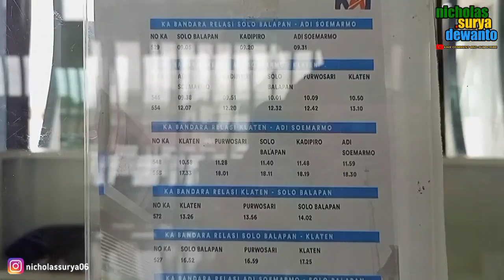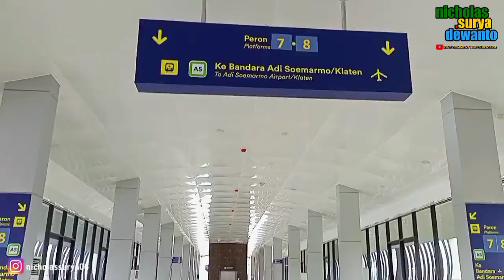PERDANA RANGKAIAN FEEDER KCIC BERDINAS || TRIP KA 544 BANDARA BIAS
Halo teman-teman kembali lagi nih divideo terbaru saya. Nah divideo kali ini saya akan ngetrip KA 544 Bandara BIAS dari Stasiun Solo Balapan menuju Stasiun Klaten. Trip kali ini sebenarnya tidak saya rencanakan. Namun karena saya dikasih info dari teman saya, bahwa KA BIAS tanggal 18 Februari rangkaian dinasnya adalah K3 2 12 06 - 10 (Rangkaian calon feeder KCIC) makanya saya langsung pesan tiketnya di KAI Access, wkwkwk.

Kemarin adalah hari dimana rangkaian calon feeder KCIC pertama kali berdinas dengan tampilan barunya yang lebih elegan dan modern (Rangkaian aslinya adalah Ex-Prameks livery batik Joglosemar BUMN). Karena ini merupakan momen pertamanya berdinas sebagai ka penumpang dengan tampilanbarunya, maka banyak para pecinta kereta yang menyegat Ka Bias di berbagai lintas dinasnya. Waktu itu pun yang naik Ka Bias juga lumayan banyak.

Rangkaian ini rencananya akan digunakan untuk rangkaian dinas feeder KCIC di Padalarang. Interior kereta ini sangat mirip sekali dengan kereta kelas ekonomi buatan tahun 2016/2017 maupun kereta ekonomi stainless steel.

Dengan rincian interior sebagai berikut :
- Seat konfigurasi 2 - 2 dengan separuh seat menghadap depan dan separuhnya menghadap belakang arah perjalanan.
- Ac menggunakan tipe sentral memanjang.
- Terdapat 2 buah lubang stop kontak di tiap baris seatnya.
- Terdapat reclining seat untuk mengatur seat
- Ada rak bagasi kabin dan rak koper di tiap keretanya.
- Untuk toilet hanya terdapat 2 buah yang berada di kereta nomor 3.
- Selebihnya silahkan simak videonya ya :D

Mungkin deskripsi videonya segini dulu aja... Bagi teman-teman yang penasaran tentang bagaimanakah suasana dan fasilitas yang ditawarkan oleh KA Bandara Bias, bisa disimak video trip saya sampai selesai

Detail Kereta :

Nama Kereta : KA Bandara BIAS
Nomor Kereta : KA 554
Kelas : Komuter Ekonomi seat 2-2
Rute : Bandara Adi Soemarmo - Klaten PP
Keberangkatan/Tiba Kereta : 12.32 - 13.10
Estimated Waktu : 38 Menit
Tarif : IDR 8,000,-

Tiket kereta dapat dipesan melalui aplikasi KAI Access, Traveloka, Tiket.com, Pegipegi, dan sejenisnya. Bisa juga membeli secara langsung melalui loket yang terdapat di stasiun keberangkatan kereta.

Lokasi    : Stasiun Solo Balapan
Kamera : Infinix Hot 10S ~ 1080p
Editing   : Kinemaster
Sound    : -